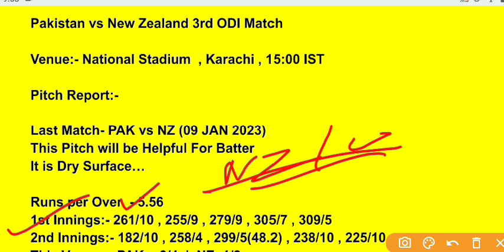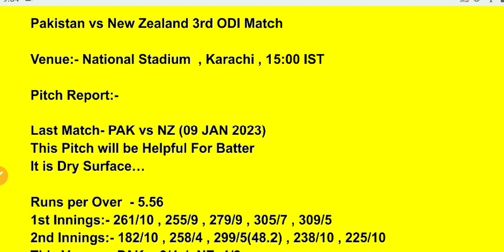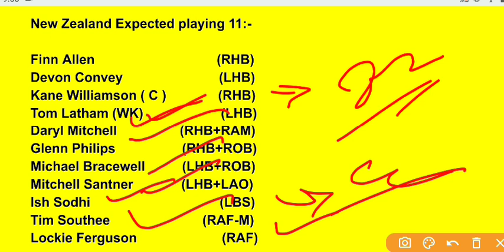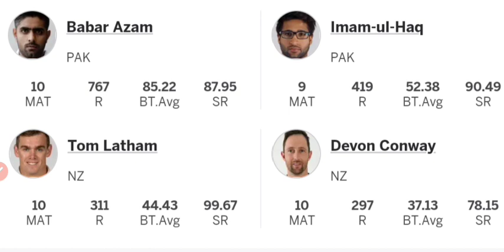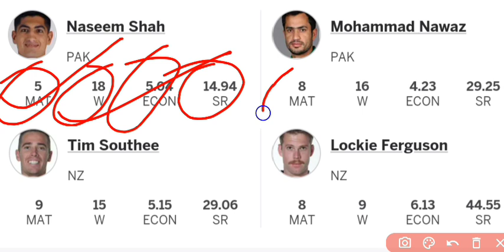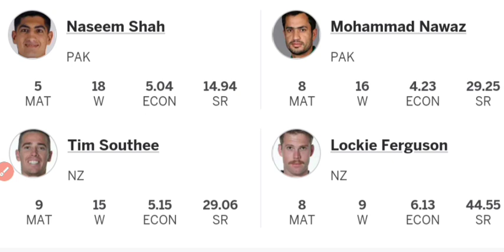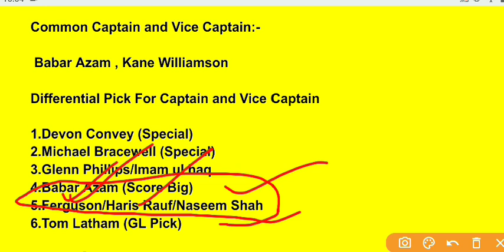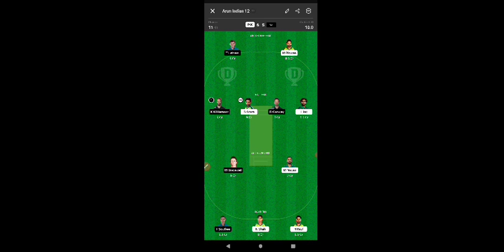PAK vs NZ 3rd ODI Match Preview , Dream 11 Team , H2H Stats , Venue Stats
PAK vs NZ 3rd ODI Match Preview